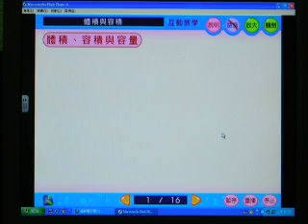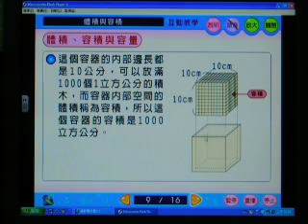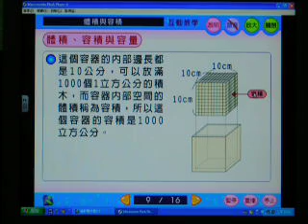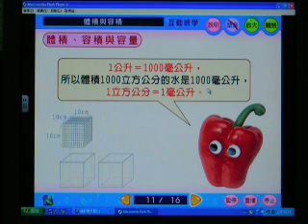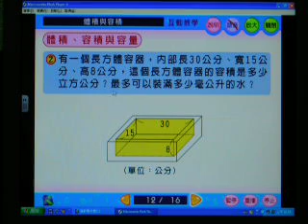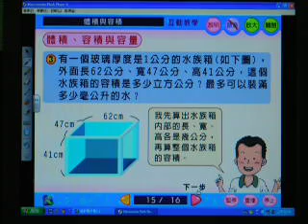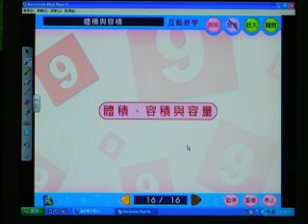2010.康軒數學.小五下.P66-flash動畫補充.游老師.山頂國小.MOV